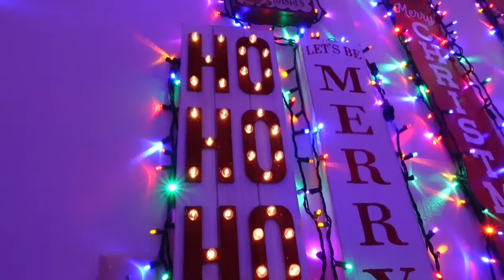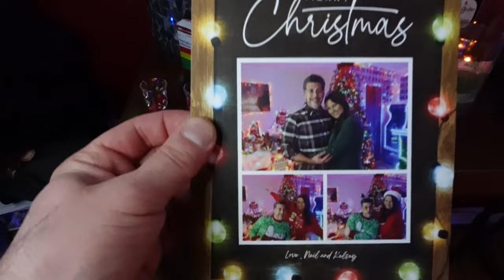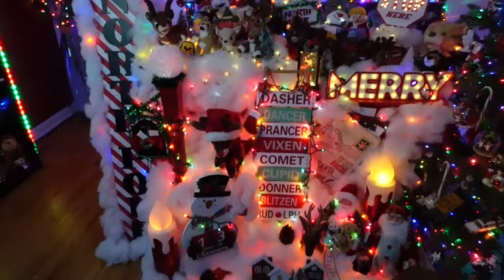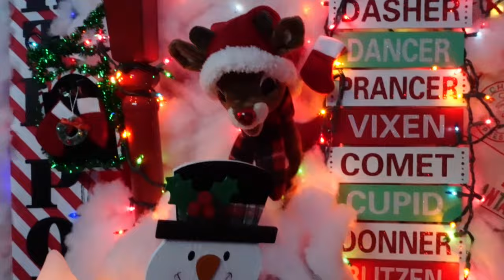Christmas Tour 2023 | The Irregular Neil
Come take a very IRREGULAR Christmas TOUR of the latest display! This year is bigger than ever and we can't wait for you to see it all. From the outside, to the huge tree, Diorama and so much more! The Irregular Neil takes you on a wild ride through his highly decorated apartment for this christmas season! So sit back and enjoy the festive fun of the 2023 Irregular Christmas Tour!